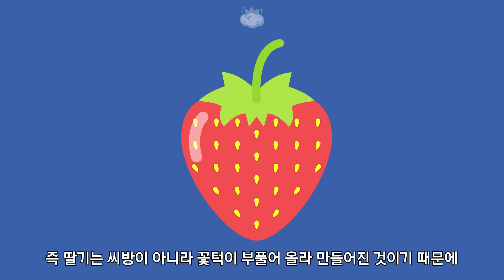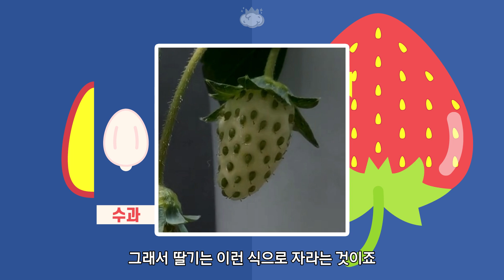우리가 속고 있었던 딸기의 진실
🧠 그거 아세요? 딸기에 붙어 있는 깨 같은 건 씨가 아니랍니다